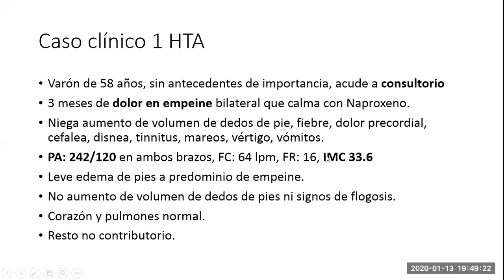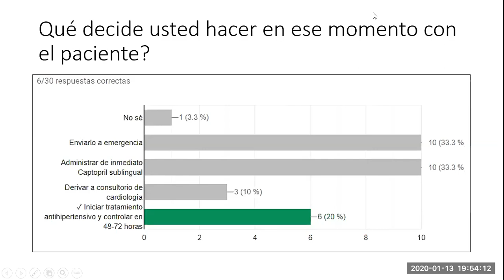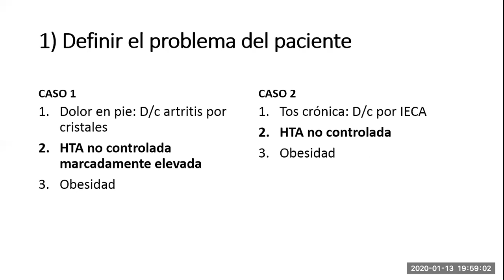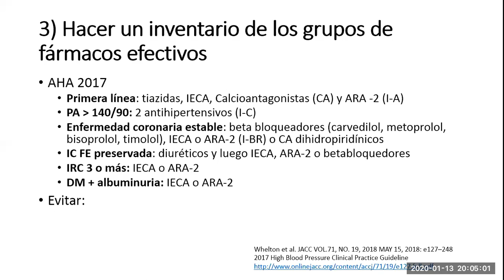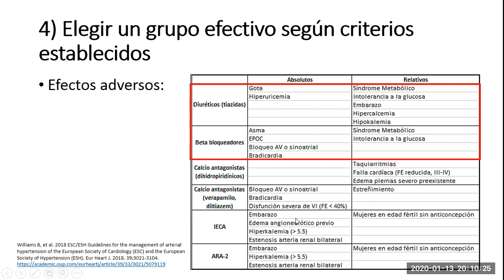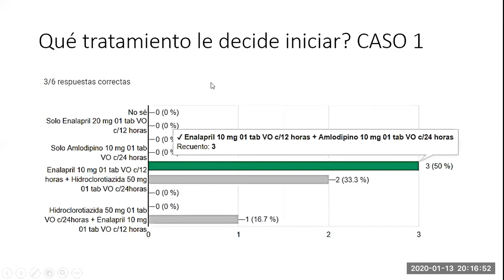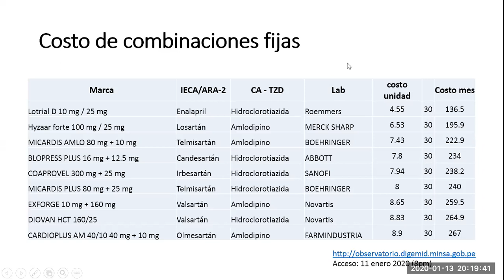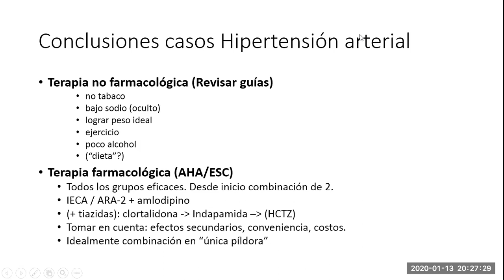Hipertensión - Manejo farmacológico de urgencia hipertensiva y HTA no controlada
Se discuten 2 casos de manejo farmacológico: uno de una hipertensión marcadamente elevada (antes llamada "urgencia hipertensiva") y una hipertensión no controlada con monoterapia con IECA. Se resumen las recomendaciones de la guía AHA 2017 y la guía europea 2018.

En el primer caso, desterramos, con evidencia científica, el mito del uso de captopril sublingual y en el 2do caso enfatizamos la combinación de antihipertensivos a usar en un paciente hipertenso estadío 2.

Bibliografía utilizada

KARAKILIÇ E, et al. Same effect of sublingual and oral Captopril in hypertensive crisis. European Review for Medical and Pharmacological Sciences 2012; 16: 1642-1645.

Wheltonet al. 2017 High Blood Pressure Clinical Practice Guideline.
JACCVOL.71, NO. 19, 2018 MAY 15, 2018: e127–248

Williams B, et al. 2018 ESC/ESH Guidelines for the management of arterial hypertension of the European Society of Cardiology (ESC) and the European Society of Hypertension (ESH). EurHeart J. 2018. 39;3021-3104.